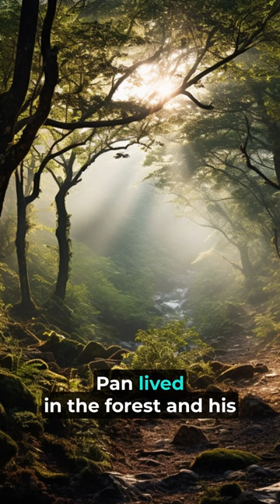Pan: God of the Wilds & Panic!! Subtitled Trigger/Fright Alert!!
@GreekMythology-Ilivision presents: Pan, God of Panic Descended from the God Hermes, Pan's boisterous companionship with Dionysus, the God of Partying, sets the stage for a captivating tale of divine mischief. Visualize Pan with his distinctive goat horns, ears, and tail, captivating audiences with the haunting melodies of his beloved pan pipes. Yet, Pan's penchant for romance took an unexpected turn when nymphs, wearied by his persistent advances, loped off his cherished beard. Delve deeper into the origins of Pan's iconic pan pipes, born from the pursuit of the elusive nymph Syrinx. As she sought refuge from Pan's advances, her transformation into reeds set in motion a mystical encounter. The wind, dancing through these reeds, birthed a hauntingly beautiful sound that entranced Pan. From this enchanting sound, the world received the gift of pan pipes, an eternal echo of the divine synergy between nature and melody. Venture into the ancient forests of Arkadia in Greece, where Pan's unseen presence induced fear and trepidation. Unearth the origin of the word "panic," cautioning against awakening Pan from his peaceful slumber. With gratitude, we celebrate Pan for bestowing upon us the harmonious pan pipes and the very essence of panic.